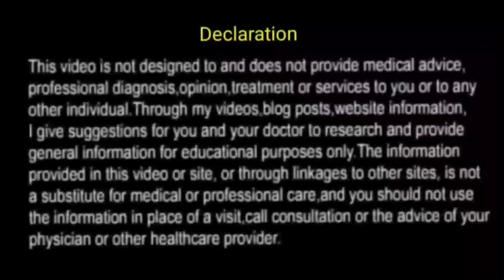Railway Loco pilot के लिए best Lasik | Gov job के लिए चश्मा हटाना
Your questions :-
lesik surgery allowed in railway youtube videos
is lasik surgery allowed in RRB NTPC
contura vision
is Lasik detectable by torch
Railway Board letter regarding lasix surgery
is epi countoura detectable in railway
why lasik is not allowed in Army
is lasik allowed in loco pilot
is lasik surgery allowed in  for loco pilot and other post
government new rule for lasik surgery in 2022